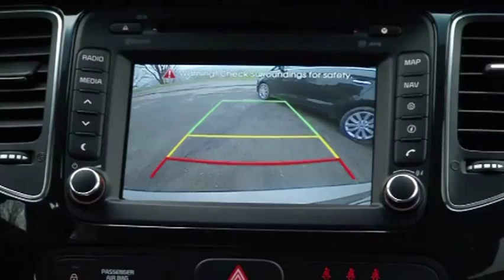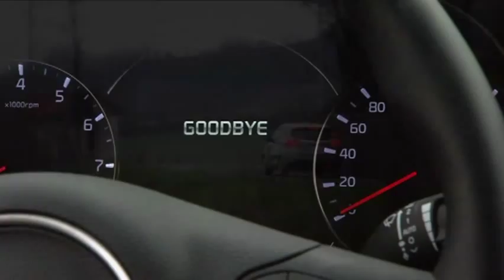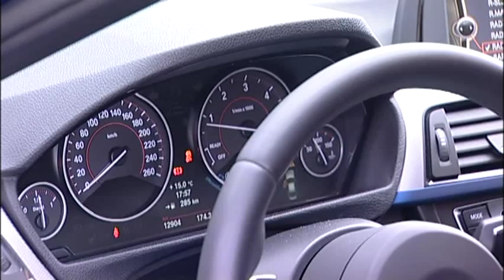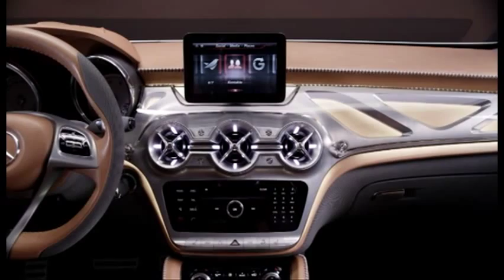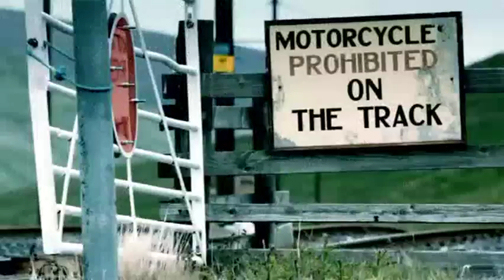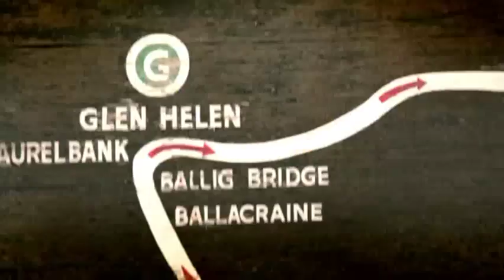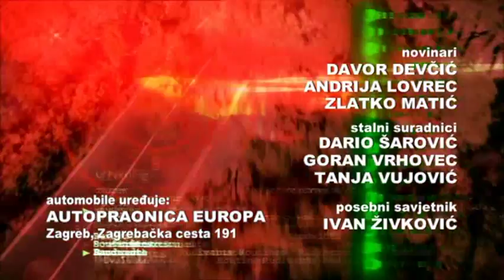TV Automagazin S1 28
Vozili smo redizajnirani Peugeot RCZ s 200 turbo konja
Predstavljamo novo obiteljsko rješenje iz Kie, KIA Carens
Vozili smo novi BMW 320d s M-paketom u Estoril plavoj boji
Mercedes GLA koncept, odgovor na BMW X4
Kawasaki Ninja 6R, predvodnik malih supersportskih motocikala
I Jaguar XKR-S GT, najjači i najekskluzivniji mali Jaguar